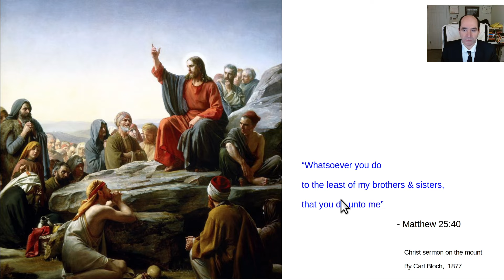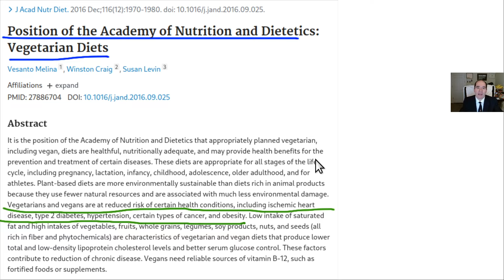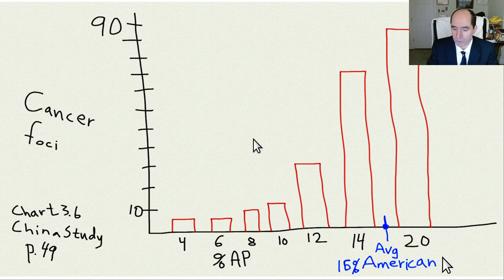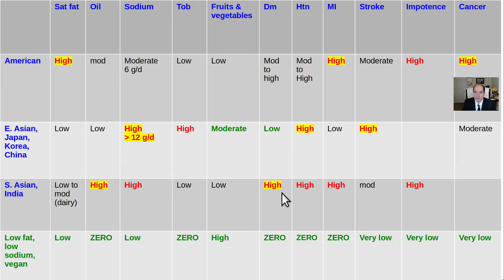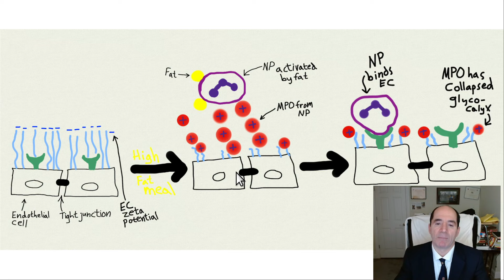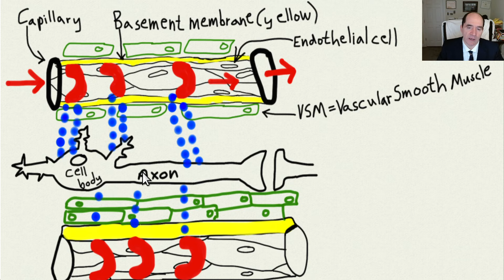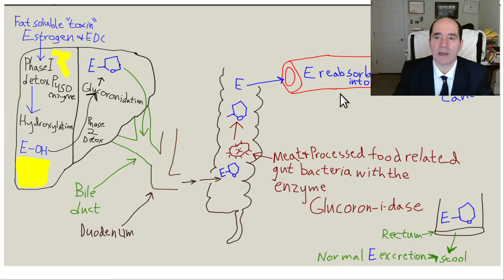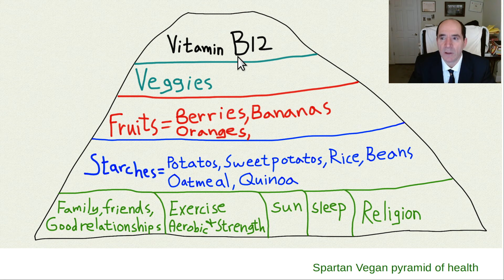Bart Kay Judgment Day.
Please note: this video is the same as the "Is paleo keto carnivore a joke?"
In this video the paleo keto carnivore diet is debunked, refuted, corrected, etc.